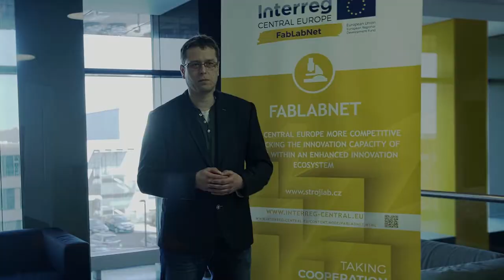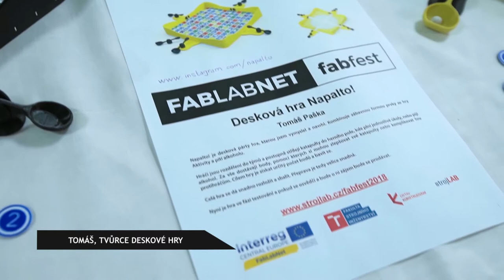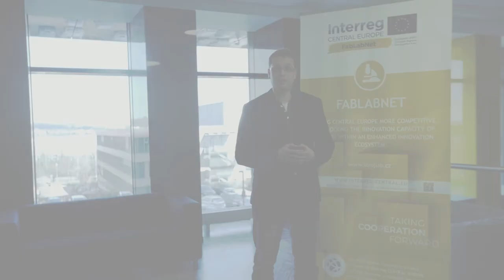Fabtalk #3: strojLAB VUT Brno, Interview with makers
This video is realized in the context of the FabLabNet INTERREG CENTRAL EUROPE project